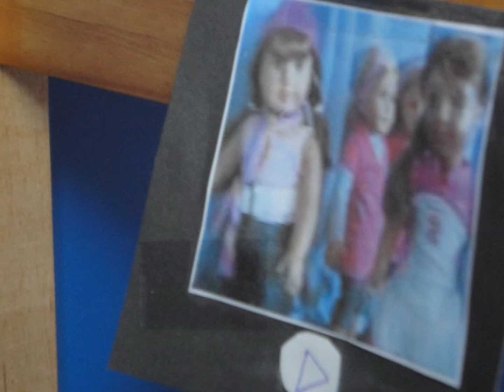Earth day (Mini AGSM)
Its not really "World wide day of play" but, you know.